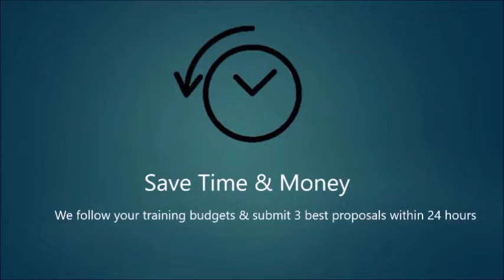Expert Trainers- Mr Wesley Chan